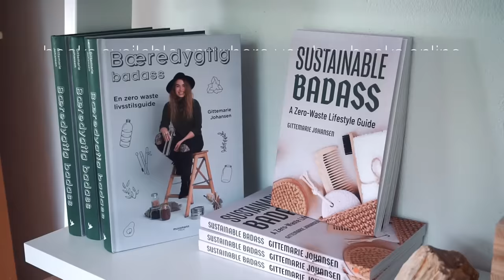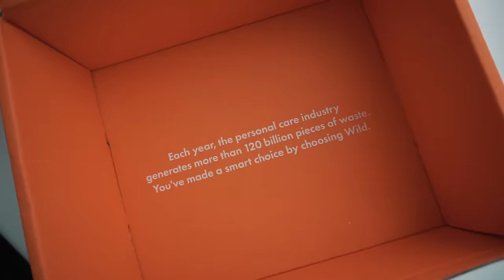MY FAVOURITE ECO BEAUTY PRODUCTS OF 2023// get ready with me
we need to talk about the beauty standards in the eco movements (because I am over it)

products in this video:
ocean mist deo from wild
face oil from naked and thriving
mascara from annamarie borlind
bronzer and powder from zao
blush from elate
lipsticks from beautymadeeasy
concealer from lush
eyebrow pencil from veg-up